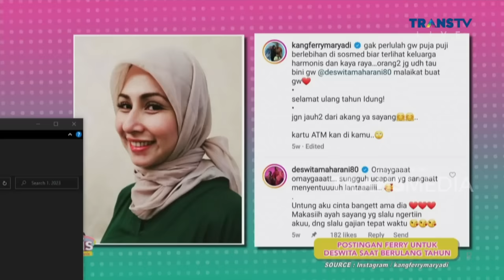Ferry Maryadi Kalo Udah Ketemu Wendi, Aura Prediksinya Langsung Keluar!! | BROWNIS (10/1/23) P1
BROWNIS

TAYANG SETIAP HARI SENIN-JUMAT PUKUL 12.30 WIB